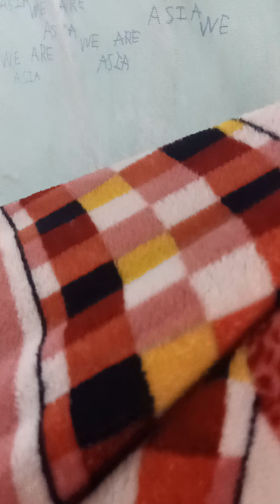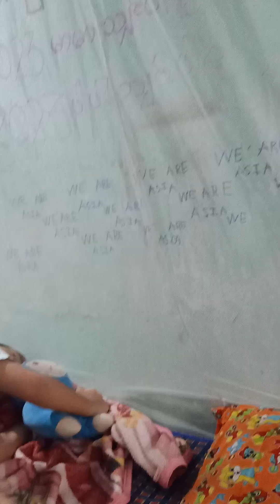2️⃣2️⃣1️⃣2️⃣August 30, 2024